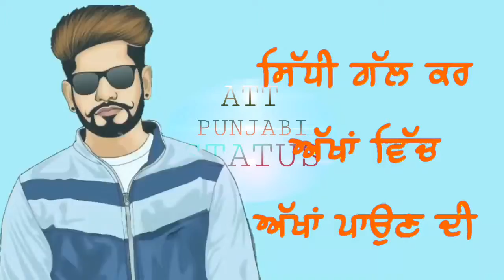new status of punjabi .Education technology & motivational videos &status